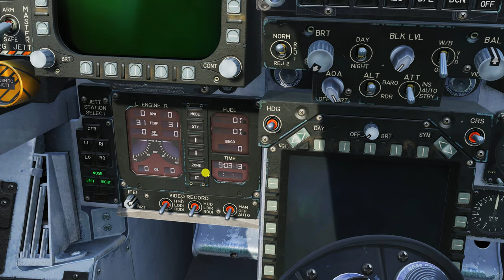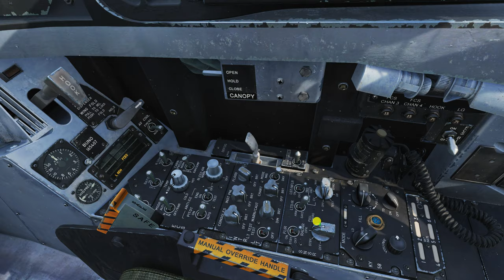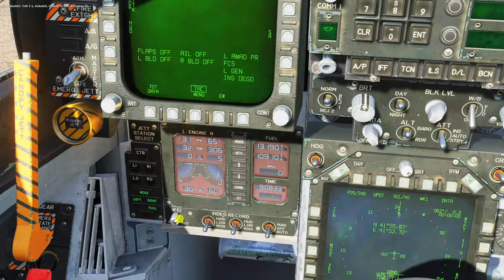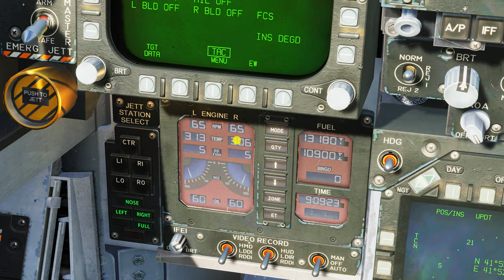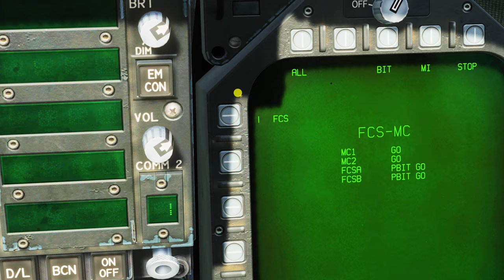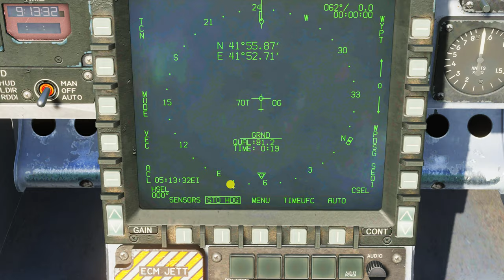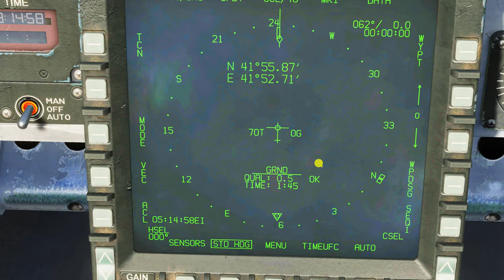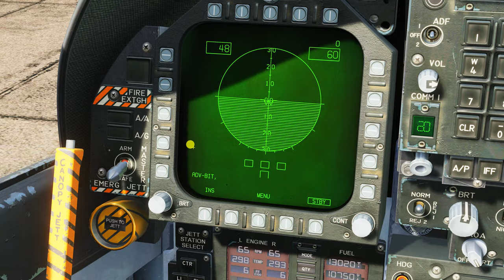DCS World:F/A-18C Hornet | START-UP _ No comments /PT-BR_VÍDEO 2072